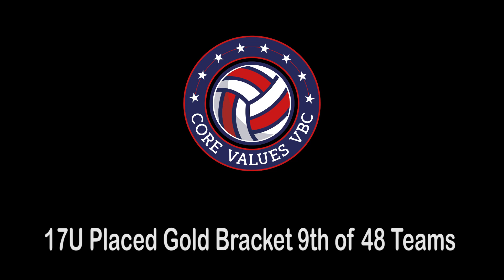Core Greeley Showdown 2020